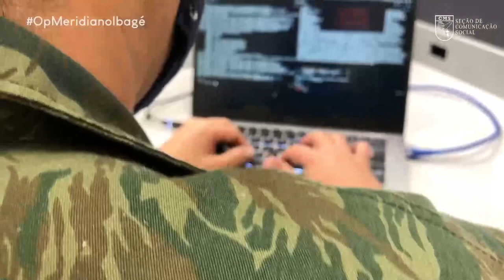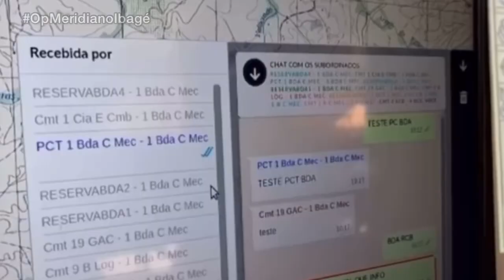Operação Meridiano Ibagé - Veja como foi o maior exercício das Forças Armadas no País, em 2021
Inteligência estratégica e poder de fogo são testados no maior exercício militar do ano no Brasil. A 3a fase da Operação Meridiano, denominada de Ibagé, ocorreu de 5 a 14 de novembro de 2021 na área do Comando Militar do Sul. Coordenado pelo Ministério da Defesa, o exercício contou com a participação da Marinha do Brasil e da Força Aérea Brasileira.